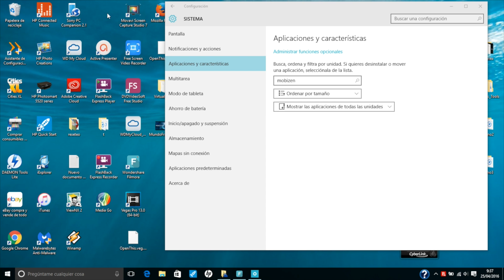Desinstalar programas en Windows 10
Hoy les mostramos como desinstalar programas en Windows 10.